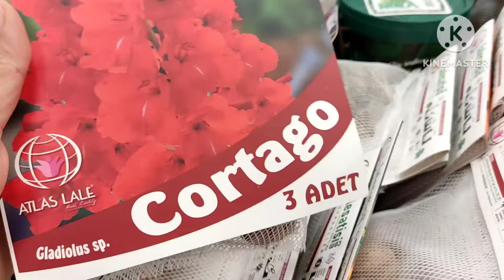📣 MİGROS MARKETTE BU HAFTA ÇİÇEK PAZARINDAN MUHTEŞEM ÇİÇEKLER VE FİYATLARI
migros migros çiçek cicek pazarında çeşit çeşit çiçekler # çiçek fiyatları #